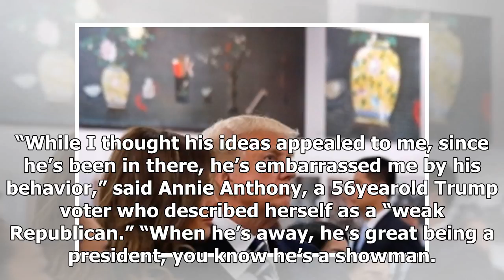Latest News Today - North carolina voters deliver harsh reviews on trump's first year of ' chaos '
Latest News Today - Latest News Today - North carolina voters deliver harsh reviews on trumps first year of  chaos

WILMINGTON, N.C. — The twelve months since President Donald Trump’s election have been “chaotic,” “corrupt,” “dangerous” and “embarrassing,” a group of Republican and Democratic voters here said Wednesday night. A 12person focus group conducted by veteran pollster Peter Hart on behalf of Emory University delivered blistering reviews of Trump’s performance so far. Those voters, seven who supported Clinton and five who voted for Trump, expressed deep frustrations with the president’s conduct in of...